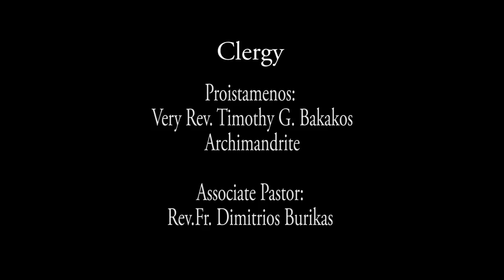2017-01(Vol #16-5) Assumption Greek Orthodox Church Adult Education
Recorded on Sunday Jan 29, 2017